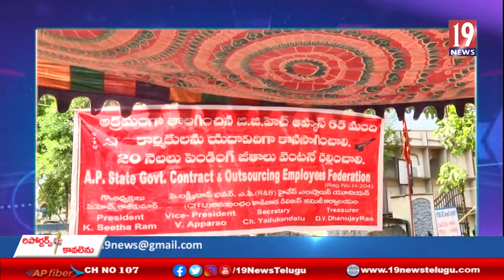కాకినాడ ప్రభుత్వాసుపత్రిలో 66 మంది అవుట్ సోర్సింగ్ ఉద్యోగులను తొలగించిన పై ఆవేదన